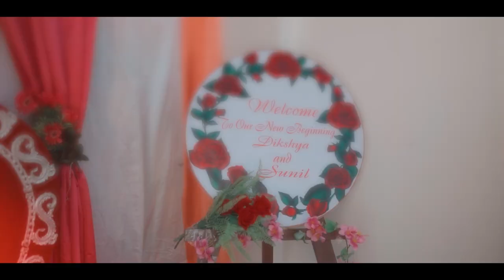WEDDING HIGHLIGHT VIDEO|| SUNIL WEDS DIKSHYA || NIKESH PHOTOGRAPHY || 2078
Book Now For Photography & Videography..

🔹  Post Wedding And mehendi
🔹 Events Photography And Videography
🔹 Fashion Photography and Engagement
🔹 Portrait Photoshoot And Videography
🔹 Cinematic Photography And Videography
🔹 Birthday Photography And Videography
🔹 And Many more.
🔸 Inbox us for more details

Instagram @NIKESH_2055 , NIKESH_PHOTOGRAPHY_2055